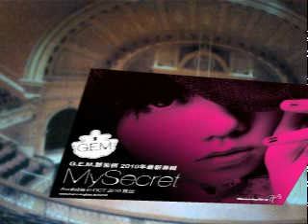WebCam-V WEBCAM-V** G.E.M我o黎啦!,v,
WebCam - V

嗨!我係G.E.M 嘅FANS!..今次買5到非入去睇演唱會...所以就唯有用尼個方法!~;)希望大家支持我!!!:DDD